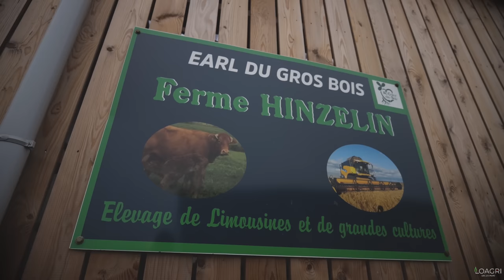🐄 *00 000€ pour ce NOUVEAU BATIMENT de VACHES ALLAITANTES : Un BUDGET CONSÉQUENT💲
Salut à tous les amis, ça y est le rythme des vidéos LOAGRI redémarre, et on attaque avec de la visite de ferme ! Avec Geoffrey de l'EAX Mathis, spécialisé en aménagement intérieur de bâtiment agricole, nous allons faire 3 épisodes, sur 3 fermes différentes. Allaitante, laitière, et engraissement.
Et on commence aujourd'hui avec Alexandre, éleveur de vaches allaitantes, principalement Limousine et Charolaise, il va me faire découvrir son tout nouveau bâtiment bois, ainsi que ces différents équipements. J'ai voulu afin d'aider certains abonnés agriculteurs, qu'Alexandre, nous parle de tarif global sur un bâtiment comme celui-ci, afin de vous donner un ordre d'idée.
Ainsi que ces différents équipements, comme les portes en rideaux Agrotel, sa charpente Roiné, et ses colliers Médria.

Je vais pouvoir également le filmer au paillage, distribution de l'alimentation des mères, mais aussi des petits veaux.🐄

J'attends vos avis ! :)